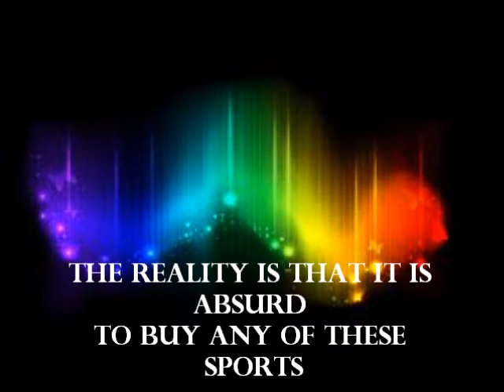comparacion entre el futbol y el ciclismo (en ingles)